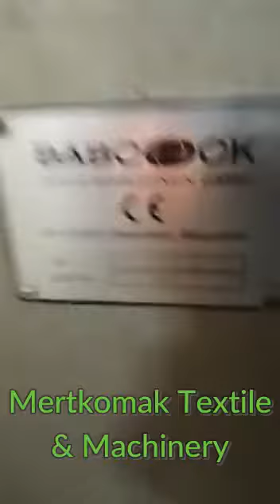Babcock Brand Stenter, 3.40 mt width, Oil Heated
Babcock Brand Stenter (MR-03240)
3.40 mt working width
1998 model year
5 chambers, horizontal chain, pins
Mahlo weft straightener, padder, plaiter
Siemens invertors
OIL HEATED
Suitable for woven fabric
Stopped at the mill floor.